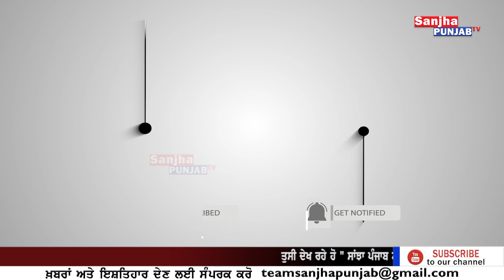Gurdaspur News | Private Bus | Truck | Accident | Punjabi News | Gurdaspur Police | Sanjha Punjab Tv